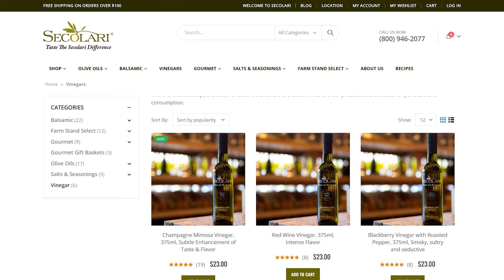Creative Cooking with Secolari Vinegar will Spice Up Your Life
It may come as a surprise, but every vinegar has a unique flavor profile to work with. Once you try one of Secolari Vinegars you will no longer believe the age-old misconceptions. Vinegar can be both versatile and an added flavor booster to any meal. It’s not only delicious and fun to work with due to its adaptability in the cooking world, but it’s also healthy!
Secolari Vinegar is also a great salt replacement because it’s acid-content adds bright flavors to foods. The average American eats 50 per cent more of the recommended sodium daily intake. This can turn into a serious health problem. Too much sodium in the diet increases the risk of high blood pressure, a leading cause of heart disease.
Is there any harm in trying vinegar if it could improve your health over time? Cooking with vinegar gives you the ability to unleash your creative potential to spice up your life and your dishes.